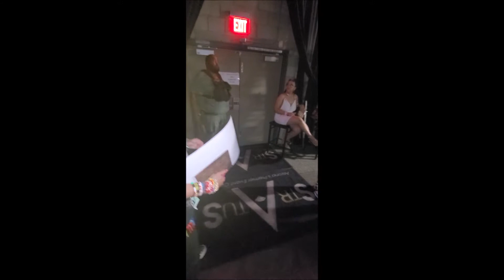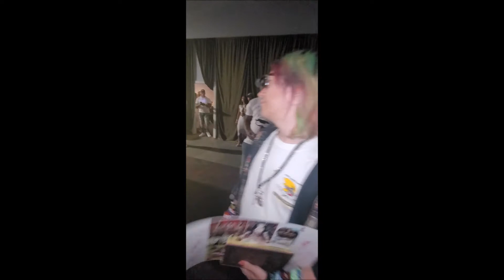TheXLTE part 2 meets Quavo ,Dj Durel of Migos Aug 8th 2021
All White Afair @ Stratus Event Center In Phoenix Az